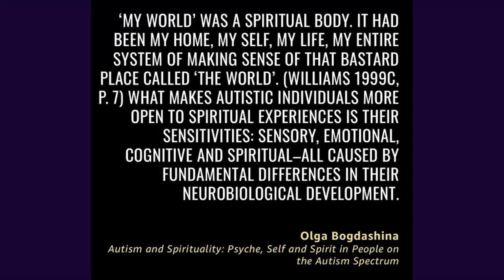NON-judgemental Presence in Trauma Therapy - Bonnie Badenoch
How Trauma Therapy should be. NOT thinking in models, but rather BE Present. From human to human. That is the Right-Hemisphere/Heart connection that is needed to establish CONNECTION, and a sense of SAFETY, so that a client feels WELCOMED and thus, as a natural result of that, can open up.